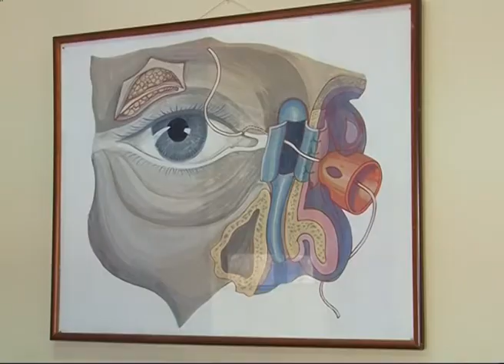18 самарцев пострадали от солнечного затмения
18 самарцев пострадали от солнечного затмения. И это только официальные данные больницы Ерошевского. По словам врачей, пациенты "с дырками в сетчатке" в этом месяце - не редкость. После 20 марта в клинику обратились около 2 десятков человек с серьёзными травмами глаз и ещё несколько сотен - с незначительными повреждениями. Доктора опасаются, что на самом деле пострадавших больше, возможно, многие проигнорировали опасные симптомы.